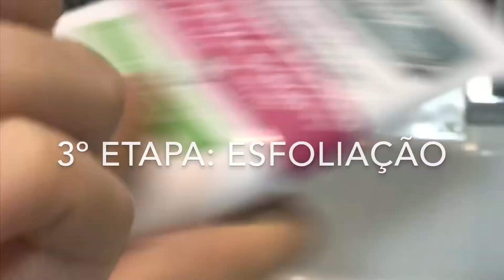UNHAS CURTAS, BONITAS E FORTES- COMO TER- USANDO ÓLEO DE COCO, para homens e mulheres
Oi gente!!! O vídeo de hoje é dedicado às pessoas que possuem unhas curtas e querem deixá-las bonitas e fortes. Vou mostrar o cuidado que vocês devem ter com suas unhas, como hidratação com oléo de coco, retirada da cutícula, esfoliação e limpeza. Beijos, Ilana😘❤️💕